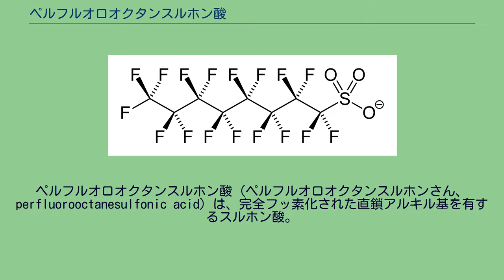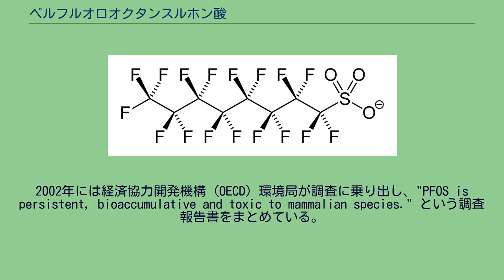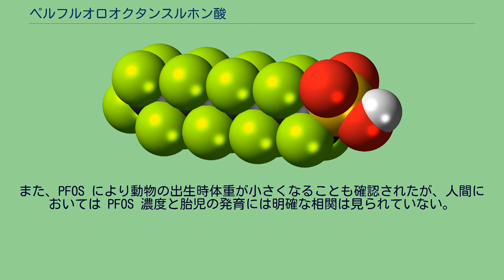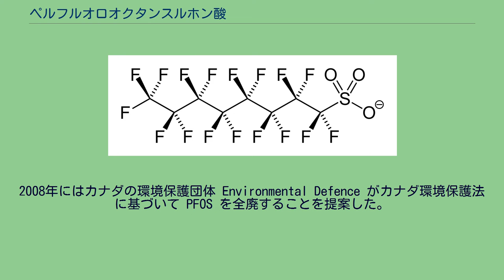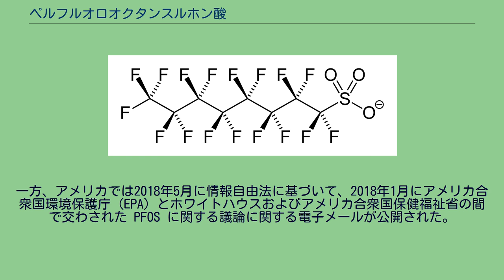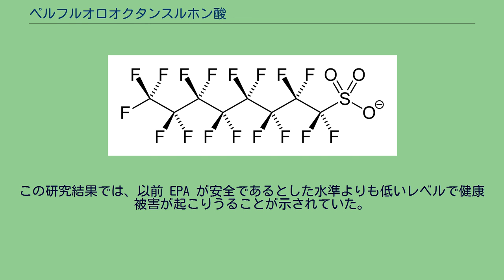ペルフルオロオクタンスルホン酸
ペルフルオロオクタンスルホン酸（ペルフルオロオクタンスルホンさん、perfluorooctanesulfonic acid）は、完全フッ素化された直鎖アルキル基を有するスルホン酸。
共役塩基のアニオンが界面活性剤として用いられ、PFOS（ピーフォス、perfluorooctanesulfonate）と呼ばれる。
水溶性は低い (570 mg/L) がジメチルスルホキシド (DMSO) には溶けやすい。
蒸気圧は小さい(3.31×10−4 Pa (20℃))。
界面活性能が高く、水の表面張力を 15 mN/m まで低下させる。
PFOSはオクタンスルホン酸フルオリドの電解フッ素化により合成される。
自然界では殆ど分解されないため、『永遠の化学物質』と呼ばれることもある。
PFOS（アニオン） PFOS は低分子化合物であり、高い親水性・親油性により界面活性能が高い。
また、光学的には低屈折率であり、高い起泡性を持つ。
このことから、以下の用途で広く用いられていた。
また、PFOS が撥水撥油剤として用いられているとの誤った記載もしばしば見受けられるが、撥水撥油剤は有機フッ素化合物のモノマーを物体表面で重合させてポリマーとするもので、PFOS そのものには撥水・撥油の機能はない (そもそも PFOS は親水性・親油性が高いので、むしろ水や油に馴染んで濡れてしまう)。
2000年に大手製造メーカーであった3M社は世界各地の野生生物中にPFOSが高濃度に検出されたことを明らかにし、製造を2002年に中止した。
2002年には経済協力開発機構 (OECD) 環境局が調査に乗り出し、"PFOS is persistent, bioaccumulative and toxic to mammalian species." という調査報告書をまとめている。
2008年には、血清中濃度わずか 91.5 ppb で雄のマウスの免疫系に影響を及ぼすことが見いだされ、人間や野生動物が PFOS による免疫異常の危険に晒されている恐れが強いことが明らかになった。
1000 ppb の PFOS に曝露した鶏卵から生まれた鶏では PFOS の血清中濃度は 150 ppb を超えており、脳の発育が非対称となっていたほか抗体価も低下していた。
職業的に PFOS に曝露する人では血清中の PFOS 濃度が 1000 ppb を超え、一般人でも多い人では 91.5 ppb を超えている恐れがある。
一部の野生動物でも、2006年1月の調査で卵や肝臓、腎臓、血清または血漿から高濃度の PFOS が検出された。
上記のように、野生動物からは「健康に影響を与えるレベルである」と判断するに足る量の PFOS が検出されている。
人間においても、職業的に PFOS に曝露する人の血液から 12,830 ppb の PFOS が検出され、一般人では 656 - 1,656 ppb 程度になり得ると考えられている。
動物実験により、PFOS はがん、発育遅延および発育阻害、内分泌攪乱、さらには周産期死亡の原因となることが明らかになった。
特に周産期死亡は動物実験においてもっとも重大な結果であった。
また、血中の PFOS 濃度が人間や野生動物にみられるのと同レベルの雌のマウスをA型インフルエンザウイルスに感染させると、死亡率は顕著に高まった。
また、PFOS により動物の出生時体重が小さくなることも確認されたが、人間においては PFOS 濃度と胎児の発育には明確な相関は見られていない。
アメリカではほぼすべての人の血清から PFOS が検出されたが、その濃度は時間が経過するにつれて減少していた。
一方、これと対照的に中国では血中 PFOS 濃度は年を追って増えつつある。
また、妊婦の血中 PFOS 濃度と子癇前症に関連が見られた。
この他、成人において血中 PFOS 濃度の増加と甲状腺ホルモンの分泌量の変動と相関があり、血中コレステロール上昇のリスクを高めることがわかった。
アメリカの12-15歳の児童において、血中 PFOS 濃度と注意欠陥多動性障害（ADHD）のリスク増加は四分位範囲で60%のレベルで相関が見られた。
2009年の研究で、血中の PFOS および PFOA の濃度が高い女性では、濃度が低い女性に比べて妊娠するまでの期間が長くなることが分かり、PFOS および PFOA が不妊などの生殖能力にも悪影響を及ぼす可能...